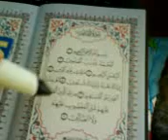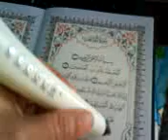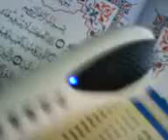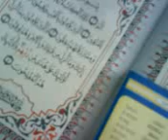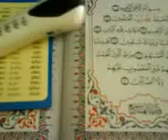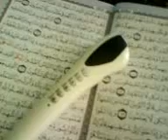holy quran read pen